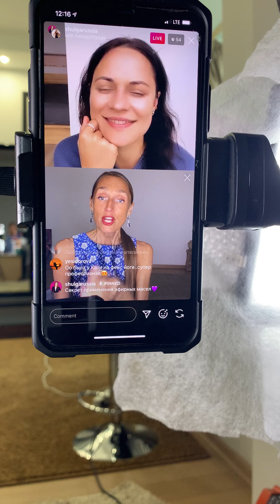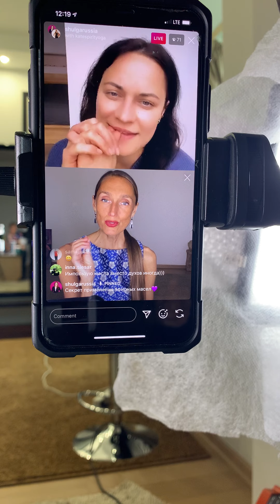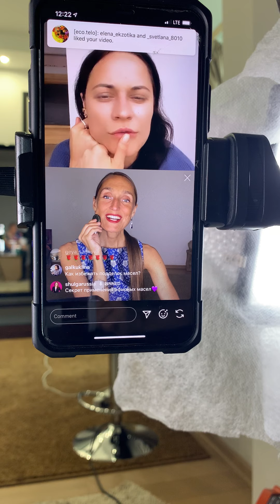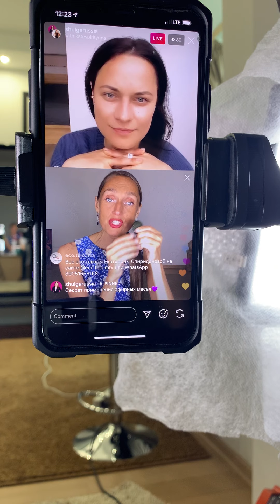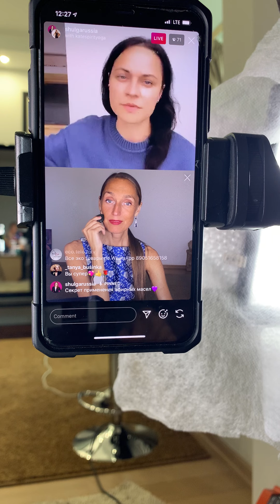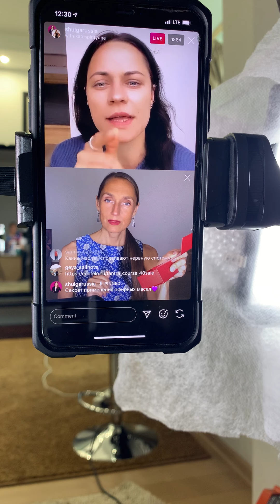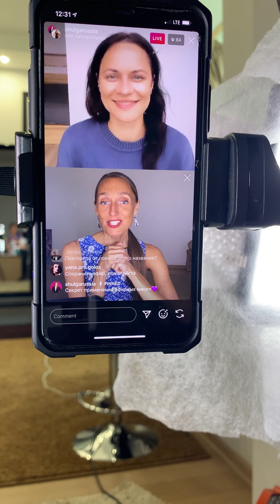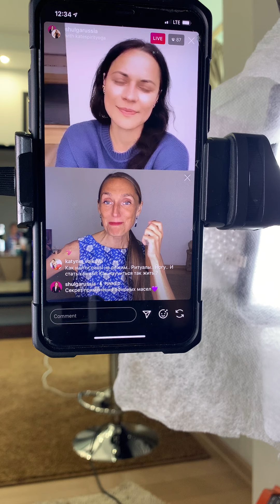Умный Детокс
УМНЫЙ ДЕТОКС Программа школы ЭкоТело